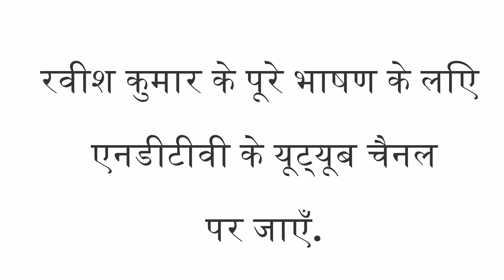Ravish Kumar the gem of journalism/मीडिया फोर्थ स्टेट नहीं रहा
हजार ट्रोल्स के बाद रवीश को रेमन मैग्सेसे अवार्ड मिला। भारत में न्याय संगत पत्रकारिता के लिए यह बहुत बडा सम्मान है। यह मोदी भक्तों और गोदी मीडिया के मुंह पर एक जोरदार तमाचा है। यह इस बात का प्रमाण है कि झूठ पर न्याय को विजय प्राप्त होती है। रवीश कुमार को हार्दिक बधाई। आप हमेशा हमारे दिल के करीब रहते हैं। रवीश कुमार का यह दिल छूने वाला भाषण प्रदान करने के लिए हम NDTV के आभारी हैं
Ravish gets Ramon Magsaysay award after thousand of trolls. Great honor for justice loving journalists in India. It is a slap on the face of Modi Bhakts and Godi Media. This is a proof that justice prevails over falsehood. Heartiest congratulations of to Ravish Kumar. You are always be close to heart.  We are thankful to NDTV for providing this heart touching speech of Ravish Kumar